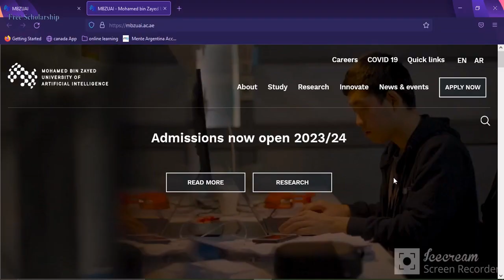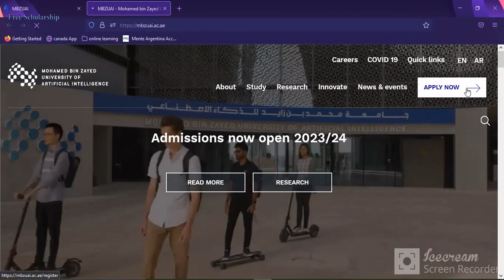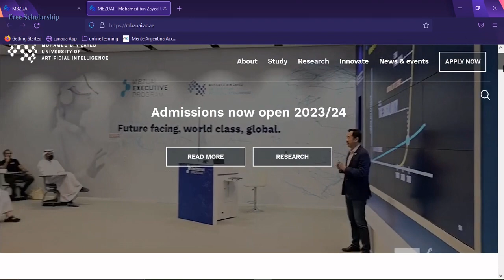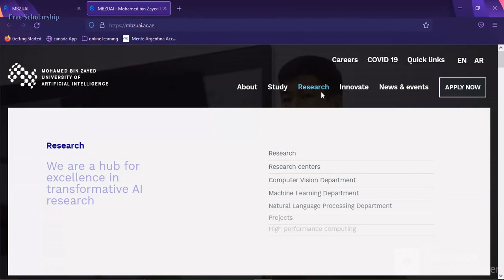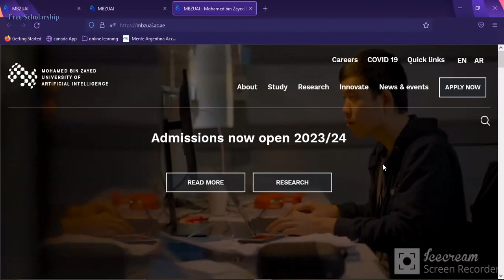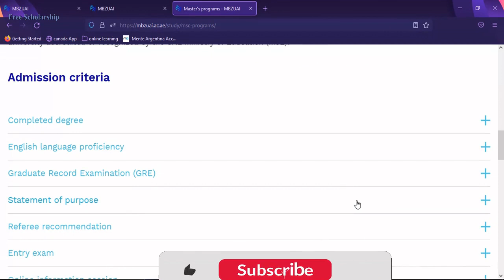Mohamed Bin Zayed University of Artificial Intelligence, Dubai// UAE// Artificial intelligence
To apply for this scholarship to study at the Mohamed Bin Zayed University of Artificial Intelligence, applicants should Hold a Bachelor’s or Master’s degree in a S.T.E.M field such as Computer Science, Electrical Engineering, Computer Engineering Mathematics, Physics and other relevant Science and Engineering majors, from a university accredited or recognized by the UAE Ministry of Education (MoE).

▬▬▬.+.+.+. ☆ watch here ☆.+.+.+. ▬▬▬

   ▬▬▬ Check out Scholarship videos ▬▬▬